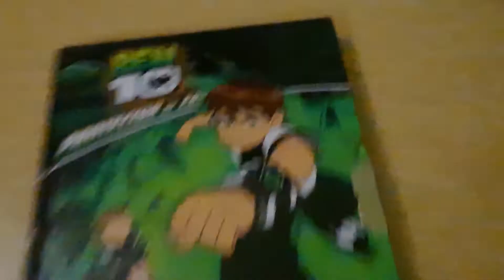I Just Read My 5 Years Old Diary!!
Like For The Bhoot